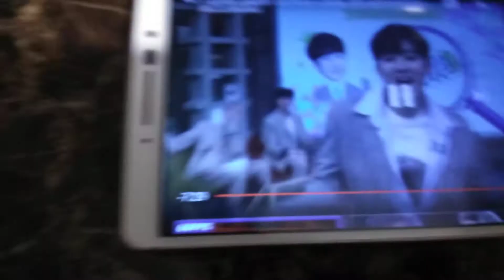Kevin Dancing Momoland and TVXQ and BlackPink